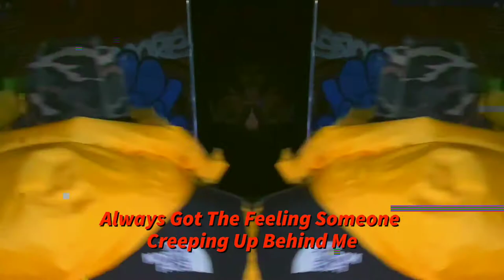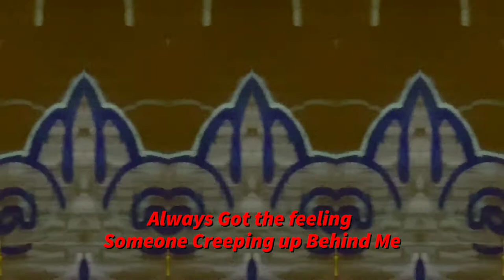Creeping Up (Official Video) -Kvne Sativa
Song: Creeping Up

Artist: Kvne Sativa

Album: Stimulus Package